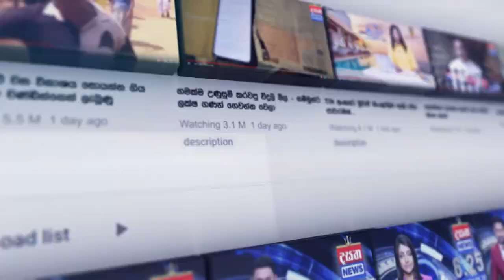රුසියාවේදී විශේෂ රාජ්‍යත්‍රාන්ත්‍රික සාකච්ඡාවක්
රටම කැලඹුණු රුසියානු හමුදා සිද්ධිය ගැන
ආන්දෝලනාත්මක හෙළිදරව්වක්DasathaNews

📺 Dialog TV: Channel No 20
📺 Freesat: Channel No 17
📺 PEO TV: Channel No 16